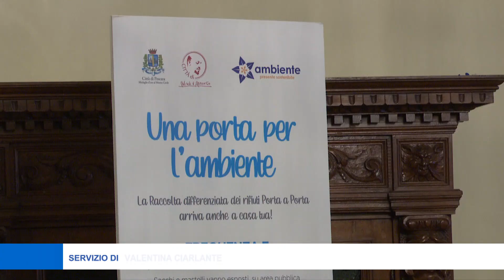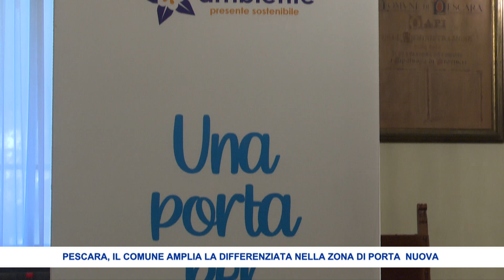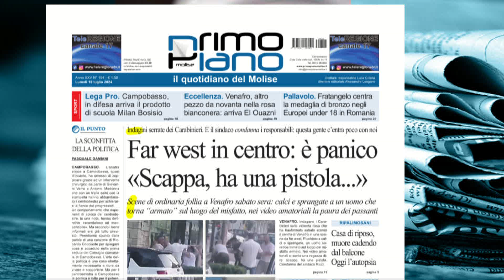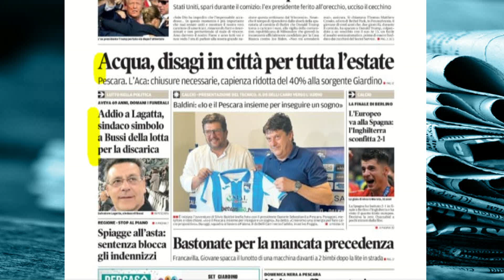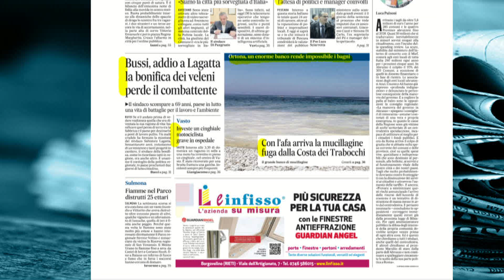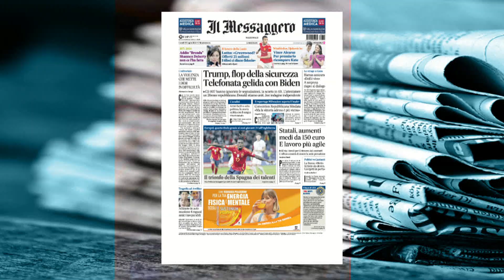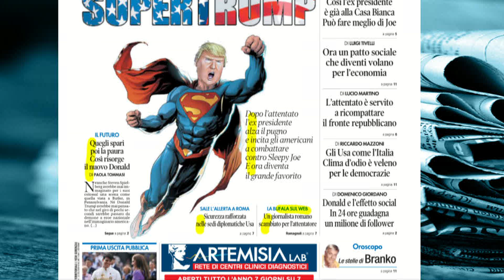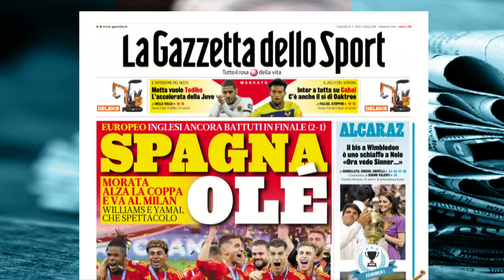Rassegna Stampa – 15/07/2024